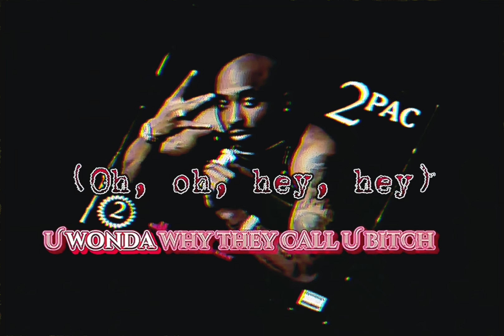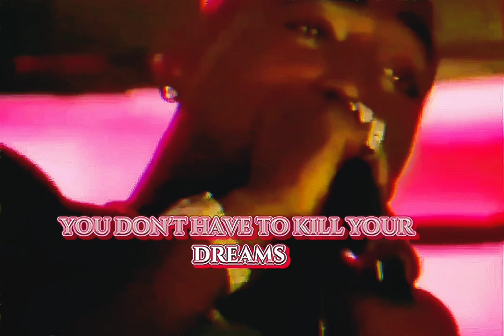2Pac - Wonda Why They Call U Bytch (OG)[High Quality Extreme Bass Boosted Audio Surround Sound] 4K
“Wonda Why They Call U Bytch”
Featuring Michel’le
Produced by Johnny “J” and Tupac

Carlos Warlick: ‘Pac wrote that song with Faith Evans, and actually we recorded it with Faith singing the whole hook. Faith wrote that whole hook and all the parts. But then when it came time to put the album out, they couldn’t get the clearances – the whole Bad Boy thing. They ended up putting Michel’le on it. Michel’le basically copied all the harmonies and everything that Faith had done. It was featuring Faith. They wrote it one night in the studio. They kind of both came up with the concept, and ‘Pac then wrote his vocals, and Faith basically came up with all the harmony and created all the background parts. So it basically was not about Faith.

Dave Aron: That’s about Faith Evans. He was definitely into that whole thing, the Biggie rivalry with Faith. He’d get hyped up a lot.

Johnny “J”: We went through quite a few people on the hook. Faith Evans, I had her on there at first. It was going through a little political mode at the time, you know, the Death Row/Bad Boy thing was going. She was there with me and ‘Pac and my wife – all of us hanging out in the studio. For me to see her over there, I was in shock. I was like, “Wait a minute, that’s Biggie’s wife, dude.” I had a Budweiser with her and said, “Forget it, man” I stopped thinking about it. I drop the track to “Wonda Why They Call U Bytch,” [and] Faith gets in there – I’m not going to lie – she sounds beautiful on the record. Because of politics, I had to take her off. Suge was like, “‘J’, you know we gotta take Faith off.”

Rick Clifford: ‘Pac comes walking in, there’s a big smile on his face. This girl comes walking in behind him, She looked like she had a rough night. Once again, all the kids, they’re all up in my ear. “Faith…?” And I’m like, “Ahm, that’s what started all this bullshit.” It hadn’t hit me. I was kinda naive on the whole thing." - XXL MAG

2Pac – Wonda Why They Call U Bytch (Demo Version) w./ Faith Evans

This track was recorded in 1994 [Pre Death Row era]. 2Pac used different lyrics and instrumental.

2Pac – Wonda Why They Call U Bytch (Demo Version) w./ Faith Evans [Death Row Version]

Date: October 13, 1995
Studio: Can-Am Studios, Tarzana, California
Producer: Johnny “J” Jackson, 2Pac
Originally recorded for All Eyez On Me/The Supreme Euthanasia/When I Get Free
Samples: Paul Simon – 50 Ways to Leave Your Lover

Credits
Featuring: Faith Evans
Produced By: Johnny J & 2Pac
Written By: 2Pac, Johnny J & Faith Evans
Mixing Engineer: Dave Aron & Johnny J
Engineer: Rick Clifford
Assistant Engineer: Alvin McGill
Label: Death Row Records & Interscope Records
Recorded At: Can-Am Studios (Tarzana, CA)
Wonda Why They Call U Bitch (Original Version) Samples: 50 Ways to Leave Your Lover by Paul Simon